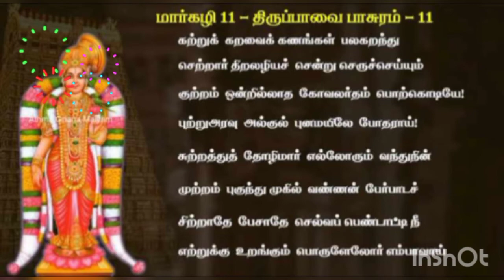Margazhi 11: Thirupavai & Thiruvembavai Pasurams 11